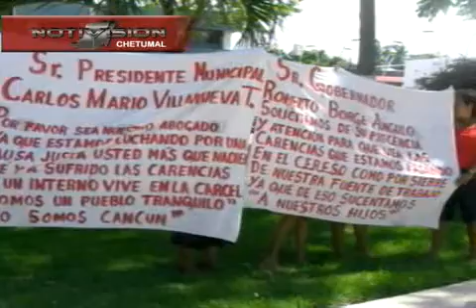SIN RESPUESTA paulina NTV